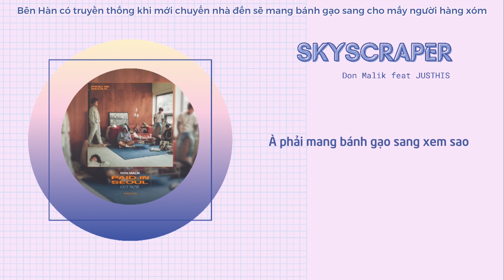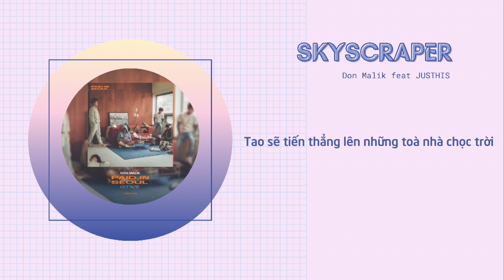[VIETSUB] 던말릭 (DON MALIK) - Skyscraper (마천루) (Feat. JUSTHIS) [PAID IN SEOUL]